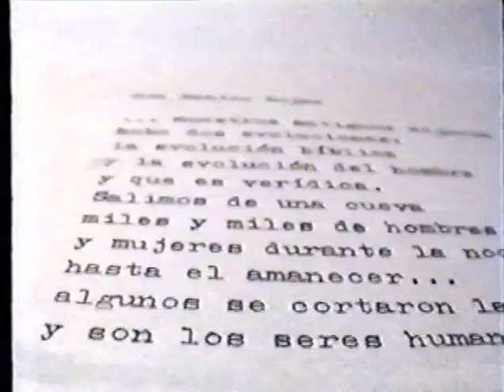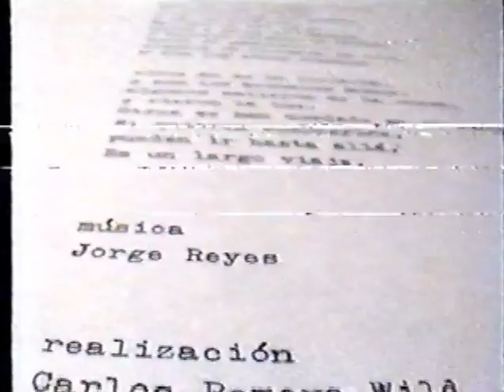AMAZONIA 1994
Video arte filmado en Iquitos, en la selva amazónica de Perú. Producción de Amerindia Artestudio Madrid. Realización de Carlos Romera.